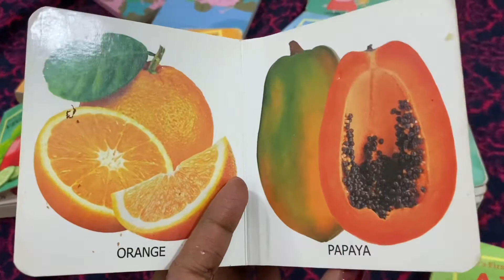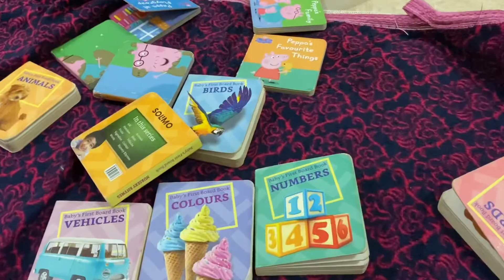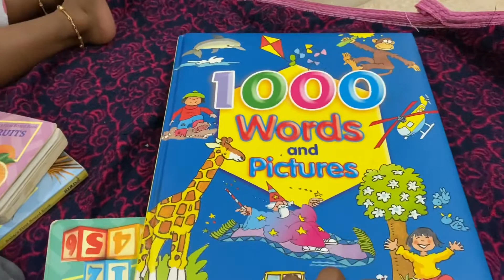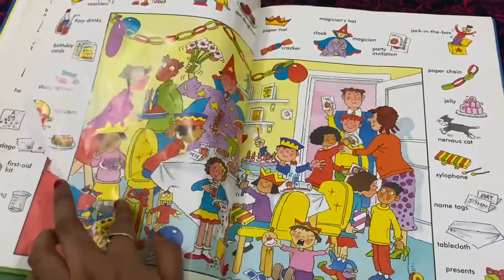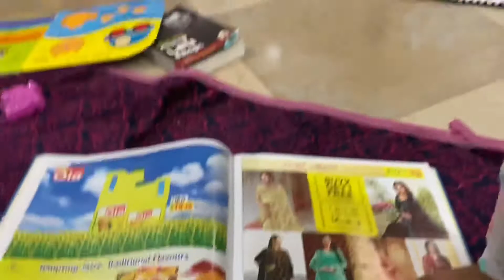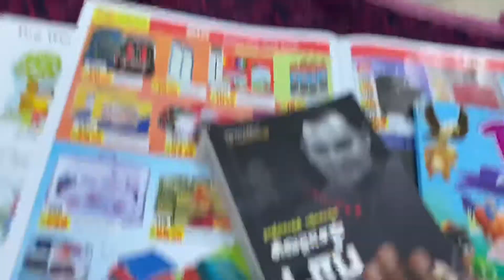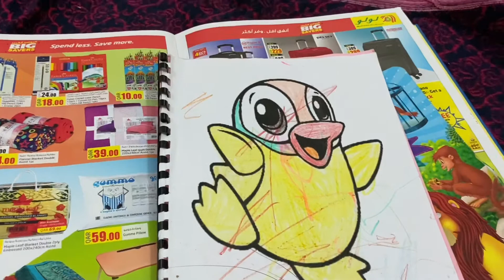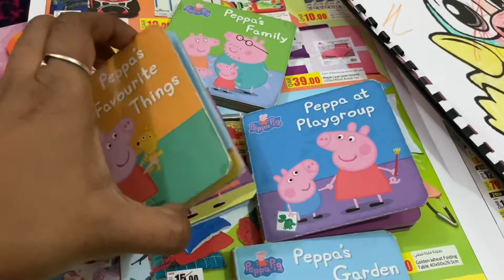Baby books collection for 3 months to 2 year old | night Routine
Here is my Baby books collection for 3months- 2years | night Routine